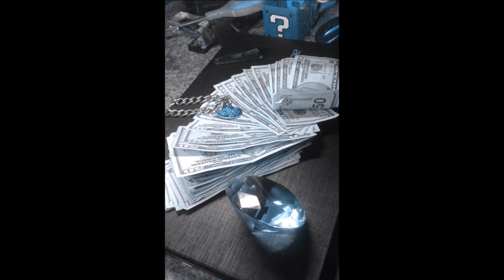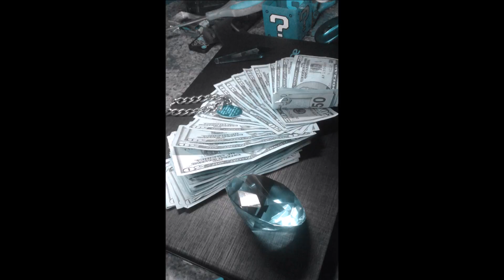Legacy Pack "InnerSphere" Atmospheric Endurance - Prod Ry Bread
** Legacy Pack **
Producer: Ry Bread
Clan Wolf Corporation's
$$ C.w.C $$
**Copy right's Regulations and Ownership**